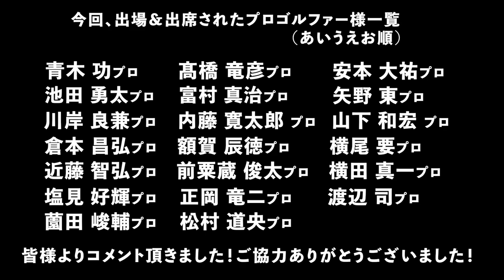青木功プロと三觜プロが初トーク！「世界のアオキ」は何を語ったのか！！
イベント当日はJGTO会長の青木功プロもいらっしゃっいました！　前夜祭でも隣の席とのことでしたが、三觜プロは「世界のアオキ」と何を話したのか！？

☆視聴者プレゼント第２弾！
ハイアットリージェンシー東京ベイのロゴ入りキャップをプレゼントします。
※件名に希望商品名をお書きください。（「キャップ」だけでも大丈夫です）
※４月２２日までに到着したぶんより抽選で決定します。
※当選発表は発送を持って代えさせていただきます。